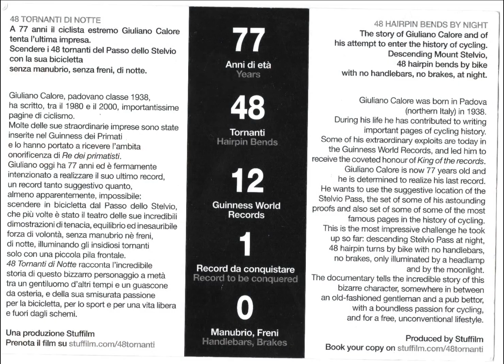GIULIANO CALORE IL MITO LA LEGGENDA DEL CICLISMO ESTREMO ACROBATICO (filmador Renato)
Giuliano Calore il mito leggendario del ciclismo estremo acrobatico detentore di 13 Guinness World Records unico al mondo mai emulato da nessuno essere umano ma lui appartiene ai extraterrestri di un pianeta ancora sconosciuto il suo fisico è tutto da studiare un atleta straordinario unico le sue imprese impossibili da brivido dei autentici capolavori di coraggio di determinazione e un genio talentuoso unico nato a Padova in data 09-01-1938 ancora ci stupisce tutti come il suo 13 Records scendendo di notte tutti i 48 tornanti del Passo dello Stelvio altitudine 2758 m con la sua bici da corsa priva di manubrio di freni e di pignone fisso con una temperatura di 0 gradi e un vento forte gelido le condizioni climatiche pessime il vento il suo nemico numero uno ma nessuno lo poteva fermarlo un mostro di ghiaccio colgo l'occasione di salutarlo con un abbraccio forte con tutti i suoi fans che lo sostengono con tifo caloroso dal tuo amico tifoso tutto per te il filmador Renato Zilio di Albignasego (PD) in uscita a dicembre 2015 - prenotatelo su il costo di questo DVD alla portata di tutti come lo ha voluto lui un vero signore di semplicità quello che vi dico andate in numerosi a prenotarlo resterete contentissimi vedrete la sua storia con le sue imprese che anno del'impossibile non crederete ai vostri occhi quello che vedrete un mostro un vero marziano della bici monca priva di manubrio di freni e di pignone fisso cosa da non credere quello che stato capace questo extraterrestre del ciclismo estremo acrobatico unico al mondo